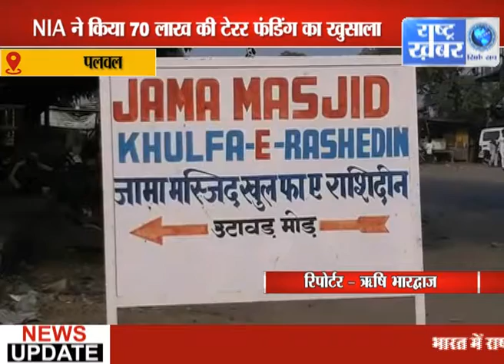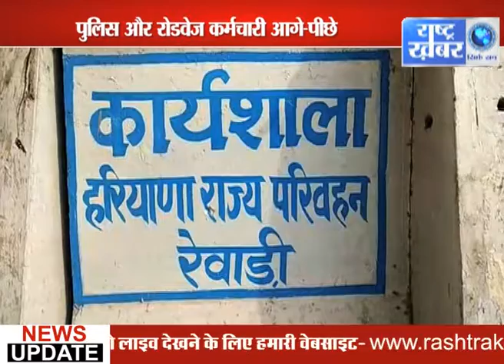BULLETIN 1 PM // 16 oct RASHTRA KHABAR NEWS ///